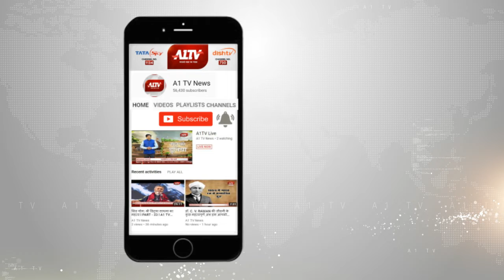जयपुर :वाहन के नीचे दबा युवक,मौके पर हुई मौत